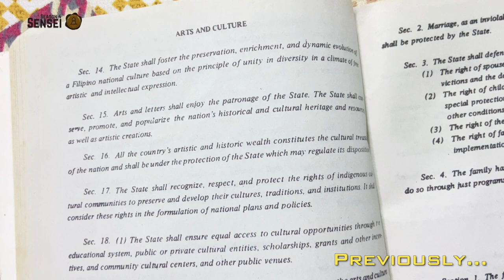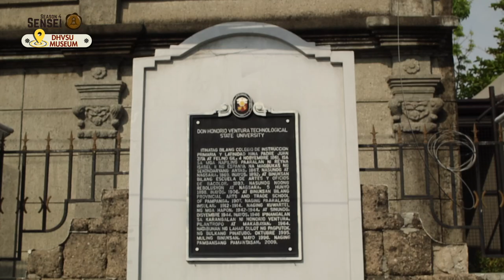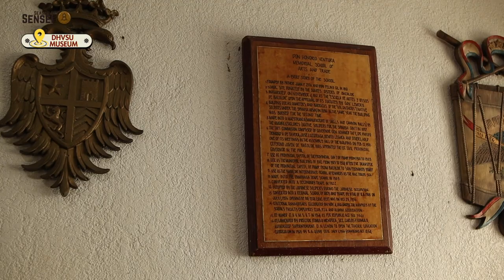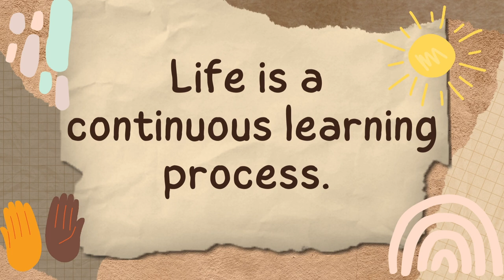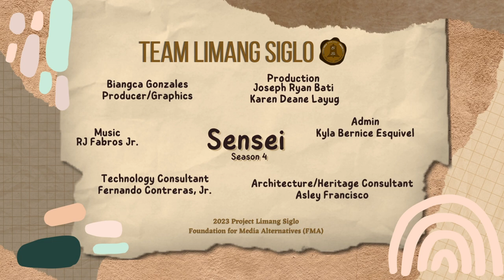Husay sa Musika at Kultura Part 2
Sensei Season 4- Episode 3

Join us to explore, learn, and improve with Mr. Rowell Cruz the Office Director of Culture and Arts in Don Honorio Ventura State University.